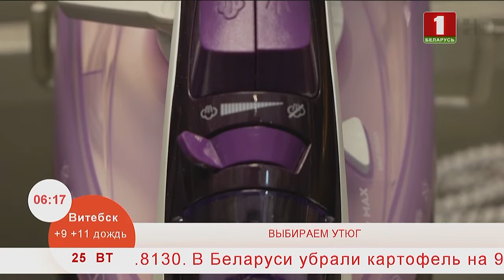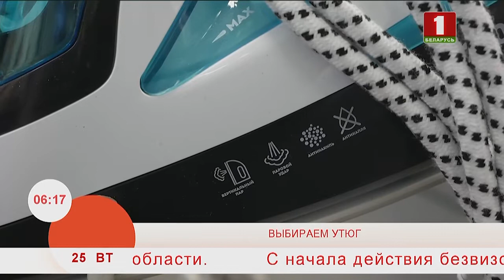Добрай раніцы, Беларусь. ВЫБИРАЕМ УТЮГ.